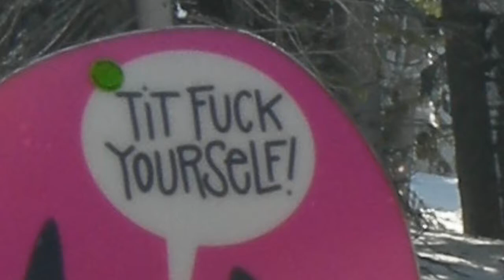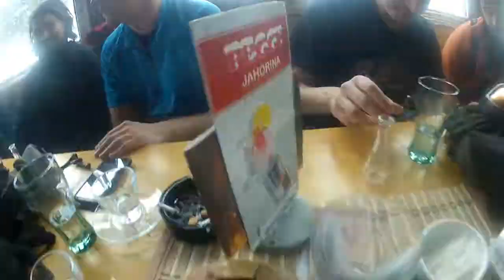Tri godine borda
Song 1:Radiohead-Weird Fishes
Song 2:ZZ Top-La Grange
Montage:Milic Ivan